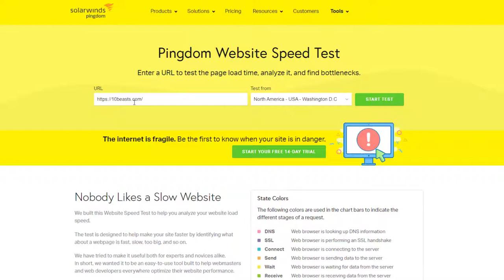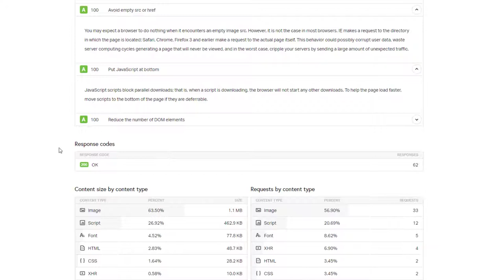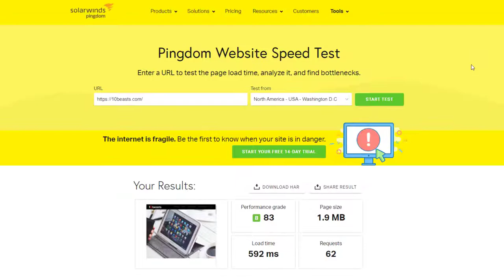Pingdom Beginners Guide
Pingdom is a website monitoring service that helps you keep track of the uptime and performance of your website or web-based application. It allows you to set up checks to ensure that your site is available and responding as expected, and it can alert you if there are any issues.

Here is a beginner's guide to using Pingdom:

1. Sign up for an account on the Pingdom website. You can choose from a variety of pricing plans, depending on your needs.
2. Once you have an account, you can start setting up checks for your website. To do this, click on the "Add check" button and enter the URL of the site you want to monitor.
3. Choose the check frequency and how you want to be notified if there is a problem. You can choose to receive alerts via email, SMS, or through the Pingdom app.
4. You can also customize the check to only trigger an alert under certain conditions, such as if the site's response time is above a certain threshold or if certain content is not found on the page.
5. Pingdom will start monitoring your site according to the parameters you have set up. You can view the status of your checks and see performance reports in the Pingdom dashboard.
6. If Pingdom detects an issue with your site, it will send you an alert to let you know. You can then take action to fix the problem and ensure that your site is running smoothly.

Overall, Pingdom is a useful tool for website owners who want to keep track of their site's uptime and performance. It can help you identify and resolve issues before they become a major problem, and ensure that your site is always available to your users.

💥💥Vieo Chapters💥💥
00:00 Universal SEO Tool
00:48 Building Dofollow Comment Backlink
03:50 Building Dofollow Forum Backlinks
14:32 Ending